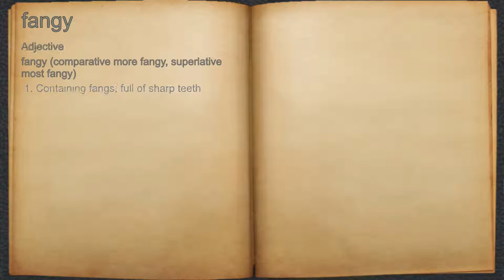What does fangy mean?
A spoken definition of fangy.

Intro Sound:
Typewriter - Tamskp